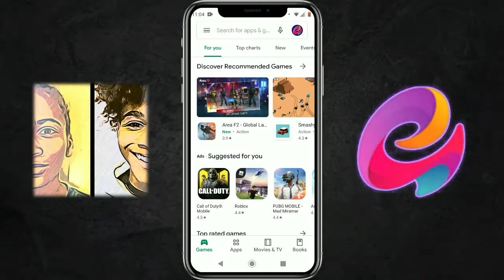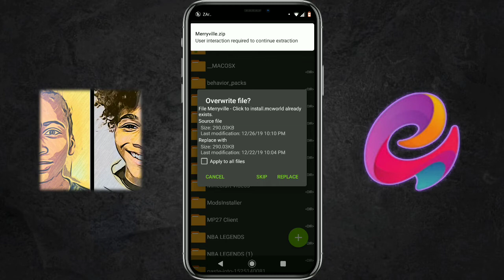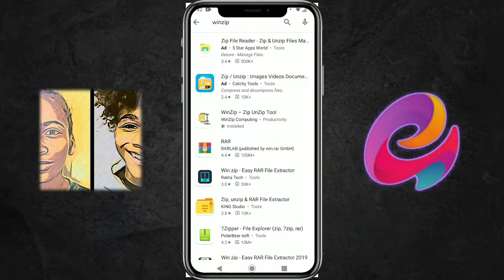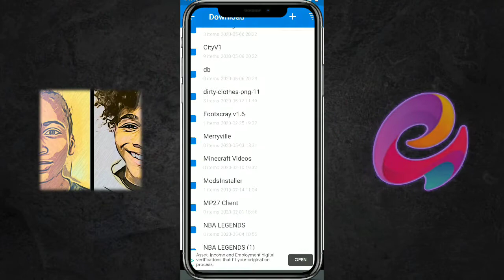How to Unzip .Zip Files for Minecraft 2024!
Best Android Apps from the Google Play Store to Unzip Zip Files for your Minecraft!

(Apps)
-Zarchriver
-RAR
- 7zipper
-Winzip

Tags- Minecraft, MCPE, Zip Files